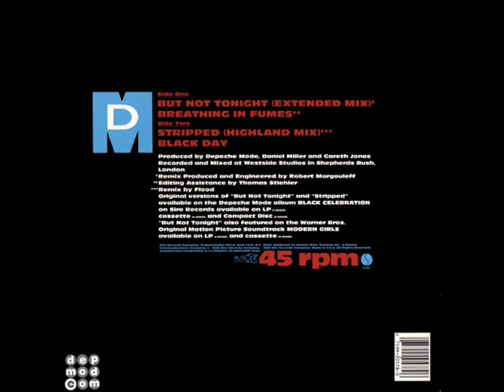Depeche Mode - But Not Tonight 12" (Extended Mix)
Depeche Mode - But Not Tonight 12" (Extended Mix) - Released February 10, 1986 - Remixed by Robert Margouleff